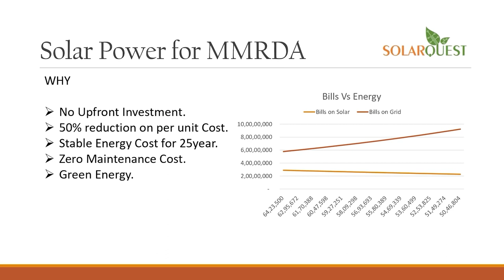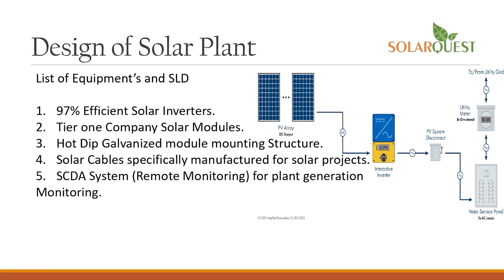anchorpriya अहमदाबाद एयरपोर्ट से 4 श्रीलंकाई नागरिक गिरफ्तार